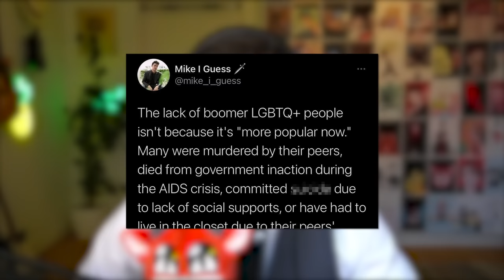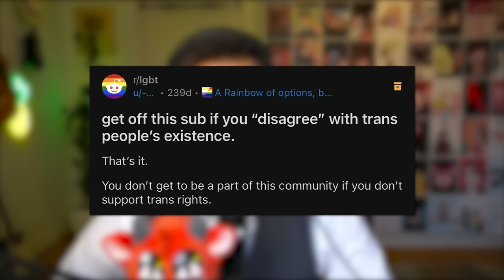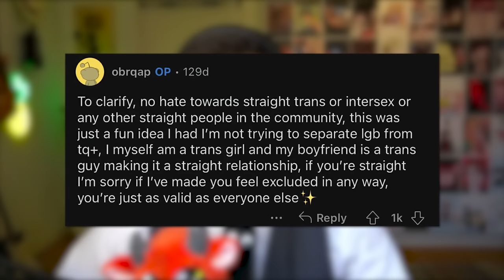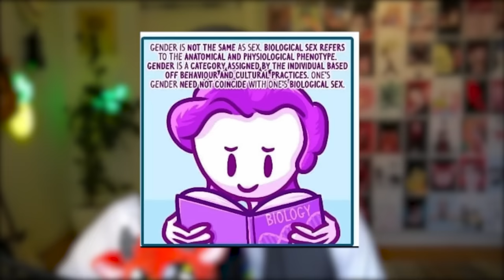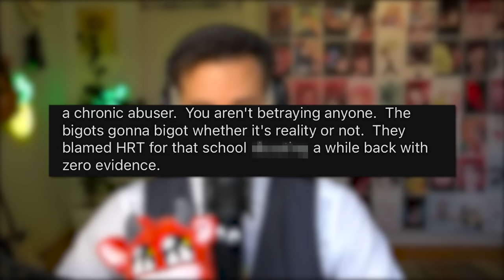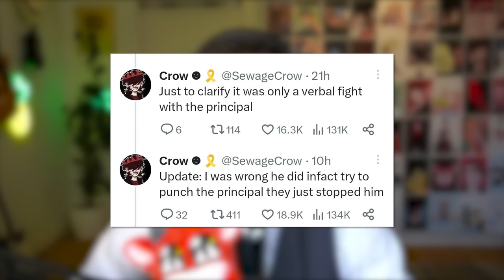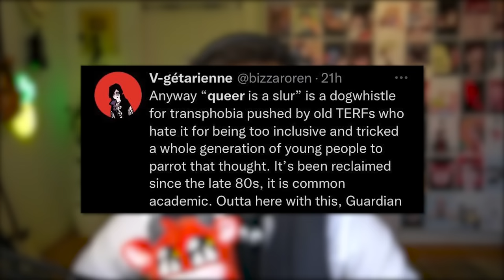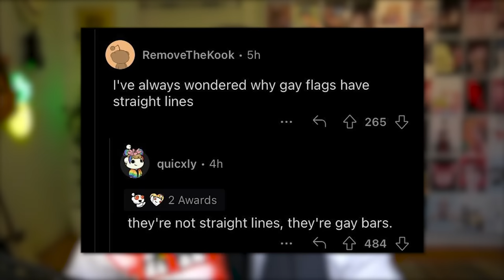r/LGBT - Let's Talk About This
😊 Contact the Artist:

  / joakimkarud
  / joakimkarud